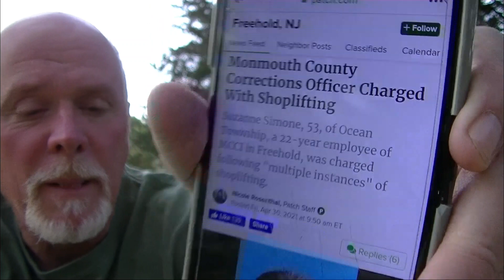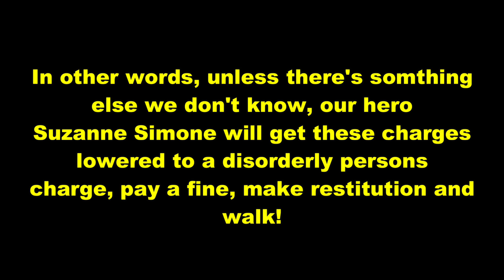Monmouth Co Corrections Officer Caught Shoplifting With Uniform On 5/2/21